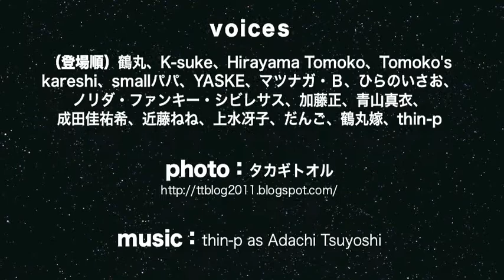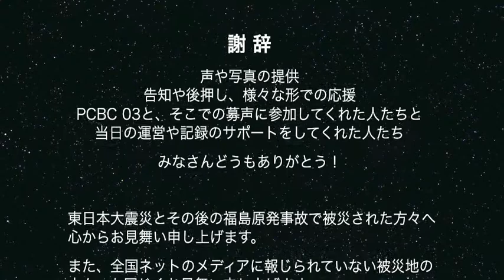voices united 3 ~2011. 春 ~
日本大震災で被災された方々、がんばっている方々、辛い思い大変な思いを抱えて日々不安に怯えている方々へ、思いを声にして届けたい。
出来たら一人でも多くの声を集めて届けたい。

その思いに賛同してくれた人たちが集まって、この作品ができました。

voices：（登場順・敬称略）鶴丸、K-suke、Hirayama Tomoko、Tomoko's kareshi、smallパパ、YASKE、マツナガ・Ｂ、ひらのいさお、ノリダ・ファンキー・シビレサス、加藤正、青山真衣、成田佳祐希、近藤ねね、上水冴子、だんご、鶴丸嫁、thin-p

謝辞：この企画に賛同して、告知や"募声"でご協力いただいた方々、PCBC 03へ参加して完成に立ち会ってくれた方々、運営に協力してくれた方々、背中を押してくれた方々、気持ちをメールで届けてくれた方々、見守ってくれていた方々、更に今後、この作品を基にいろいろ広がって行くであろう展開に参加協力してくれると言ってくれた方々、みなさんに感謝します。

震災被害はまだまだずっと続いていきます。
復興の為の努力や協力もまた、ずっと続いていきます。
今は、この作品に参加してくれた人たちの思いが一人でも多くの人たちに届けばと思います。

また、この作品は「完全版」ではありません。というか、完全版はありません。
この音の上にあなたの声を重ねて再配信してくれてもいいし、この音を使って何か作品を作ってくれても結構です。
もちろん、ポッドセーフミュージックなので、「voices united 3」と明記してくれれば自由に使ってもらえます。

よかったらあなたも voices united のメンバーになってください。

この作品のオーディオファイルは下記からダウンロードできます。

4/2にアップルストア名古屋栄で開催したポッドキャストのワークショップイベント、PCBC 03で公開編集〜公開配信したラフミックスバージョンは下記リンク先で視聴出来ます。（A'sf -Pod- Radio）